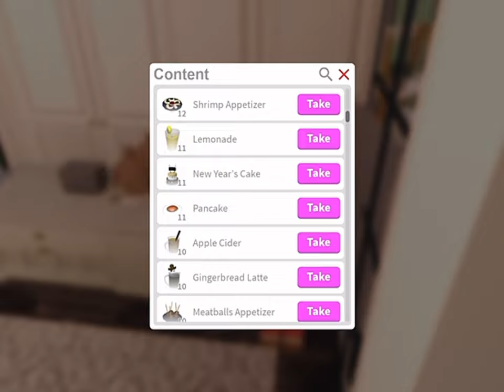finding OUT THERES ANOTHER BABY!! *PART 1 | FINDING OUT* W/ VOICES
︶︶୨୧︶︶
    hii its alli
   ╰┈➤ todays video is about me finding out we are having another baby
╰┈➤ socials

╰┈➤ credits
              intro - me
              thumbnail - coral
              build - me
              pfp - steff

╰┈➤ use to make video
            roblox - bloxburg
            capcut

byee have a lovely day ☆ ❁